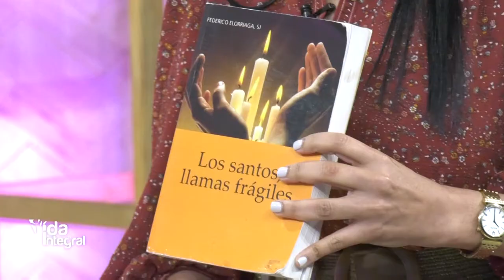Vida Integral / Invitados: Rvd.P. Federico Marcial y Testimonio Sadhery Abreu.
Ayúdanos a continuar nuestra tarea evangelizadora aportando a nuestras cuentas disponibles:

Banco Popular:
Cuenta en Pesos US$ No.: 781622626
Banreservas:
Cuenta en Pesos RD$ No.: 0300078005

Contáctanos:
Dirección: Av. V Centenario #1, Sto. Dgo., D.N., Rep. Dom.